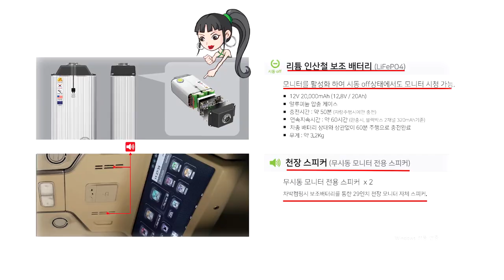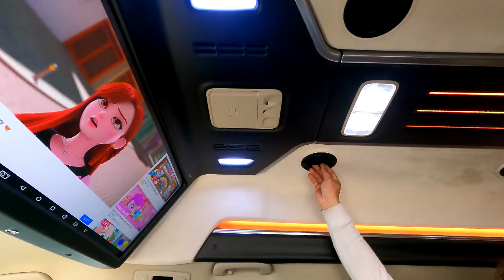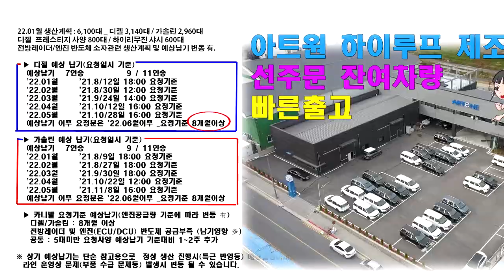[GV233]다자녀아빠 1억넘는 승용차 팔고 카니발로 갈아탄 이유? 하이리무진 7인승 시트 정밀분석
비싼 승용차 보다 한수위?
다자녀 아빠들이 카니발을 선택 해야 하는 이유에 관햔 영상 입니다.
7인승 리무진 시트 역시 실제로 승차 해 보았기에
영상이 도움이 되었으면 합니다.
아트원 본점:
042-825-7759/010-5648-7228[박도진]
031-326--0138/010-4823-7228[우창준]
아트원 전국지사:
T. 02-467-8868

📢BGM
✔️Track - extenz - Endless Summer